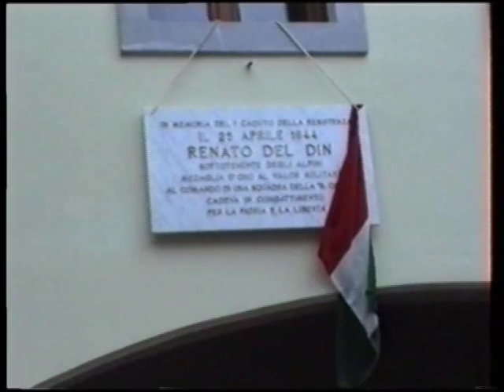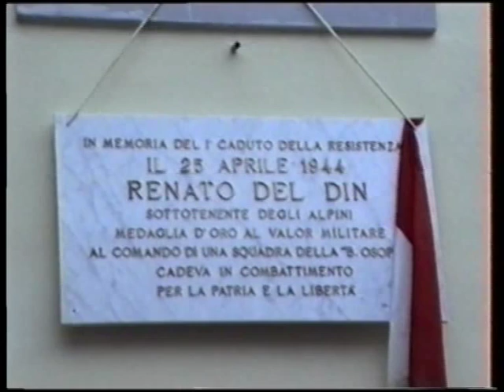11 ALPINI 99 GIURAMENTO TOLMEZZO